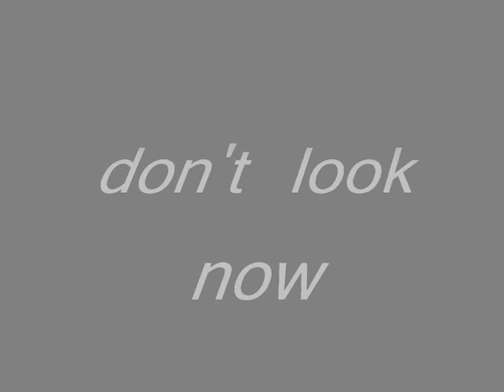Acropod - Don't look now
Amazing track from Acropod - Don't look now.
Album - One Nation vol.3